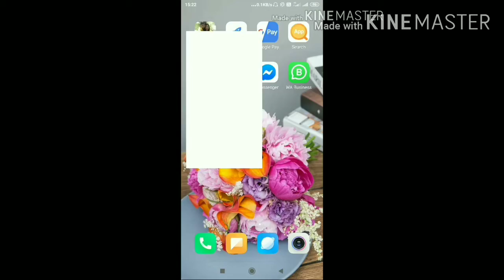WhatsApp mein photo kaise lagane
WhatsApp pay photo kaise lagaen